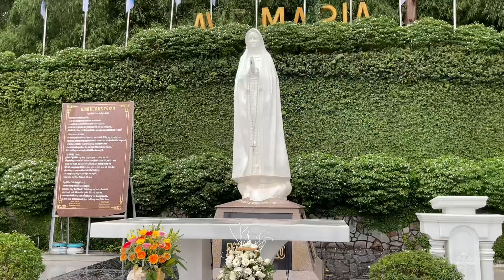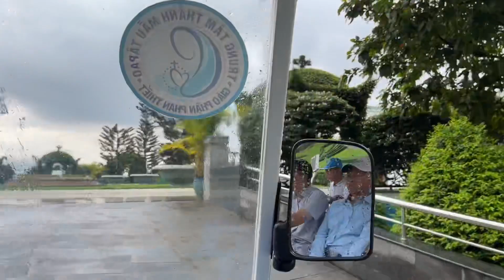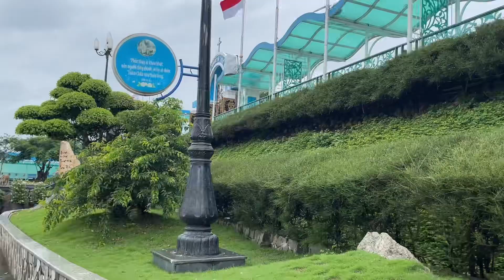Hết Review Biển 4D Lên Núi Tham Quan Đức Mẹ Tà Pao l Dung Dăng Dung Dẻ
Chào mừng các bạn đến với kênh Dung Dăng Dung Dẻ